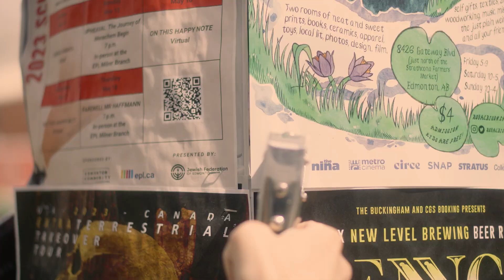The Royal Bison Poster Route (Spring 2023)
The Royal Bison's take on Wes Anderson!

Starring Zeph Mitchell
Filmed, edited, and directed by Morgan Pinnock